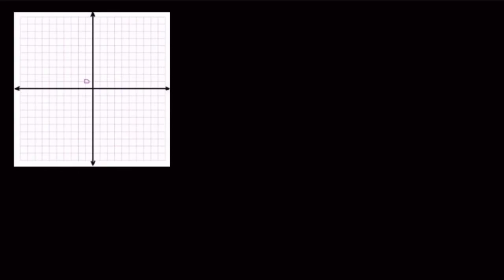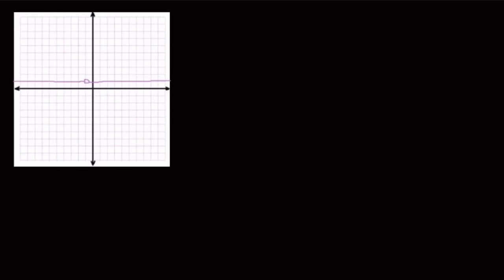L'hyperbole représentative d'une fonction homographique 2